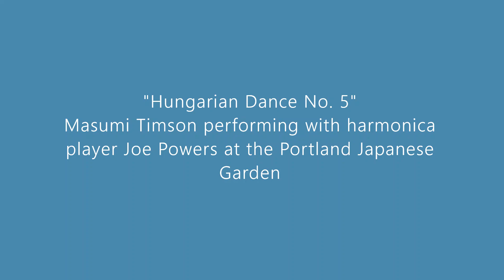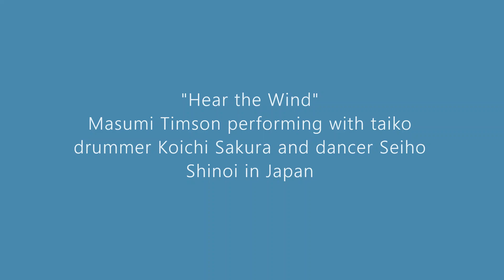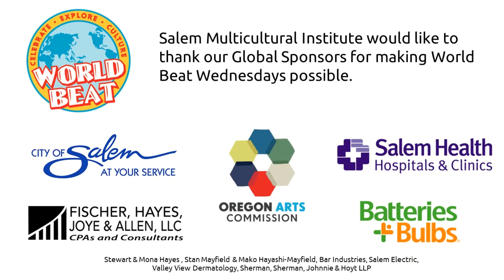World Beat Wednesdays Presents Koto Music with Masumi Timson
Learn more about Masumi Timson, our World Beat Wednesday performer for this week!

Masumi Timson is an instructor and performer of the Koto – a Japanese traditional instrument, and also the curator of the cultural exhibit “Windows to Japan: A Glimpse of Japanese Culture” at the World Beat Gallery. She holds a Master’s Degree (Shihan) in Music with a specialization in the Koto from the esteemed Seiha Conservatory of Japanese Traditional Music in Japan. She participated in various recordings of the world-renowned band Pink Martini, and has performed with the band at various venues including Carnegie Hall in (NY), the Hollywood Bowl (LA), Grand Rex Theatre ( Paris), Blue Note Tokyo , etc. Masumi has also released her own CDs, Picture Dreams (Koto/Violin Duo), a collaboration album with Fumino Ando (Oregon Symphony), and Pacific Bridge and Confluence, with Richard Crandell featuring the Koto and Mbira, a traditional African instrument. Masumi supervises the Willamette University Koto Club and teaches the Koto at her home studio in Salem, and continues performing solo and with various musical groups and artists both in Japan and the USA.

Did you enjoy this performance? Consider donating to World Beat and ensuring we can return with vigor for the 2021 World Beat Festival